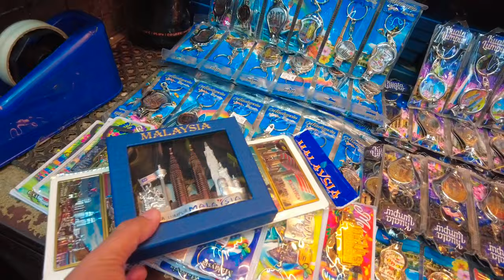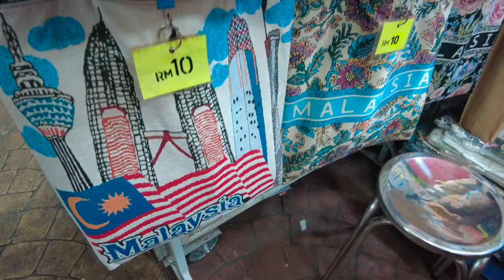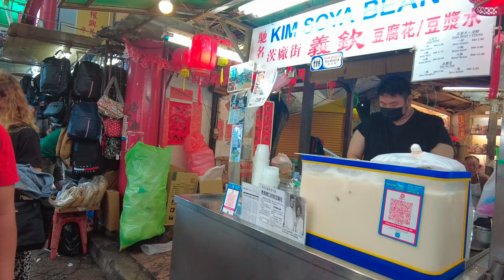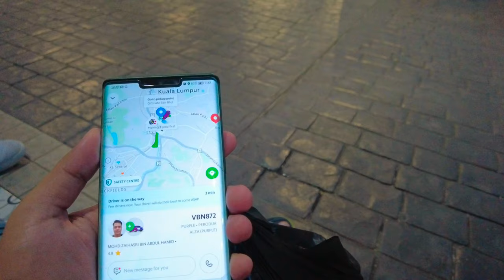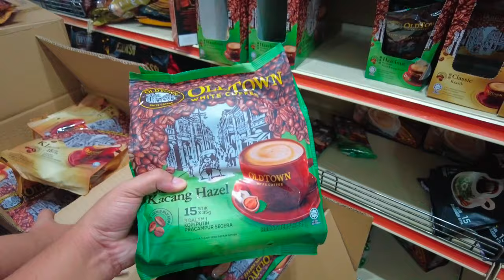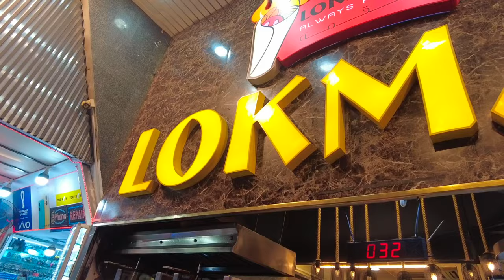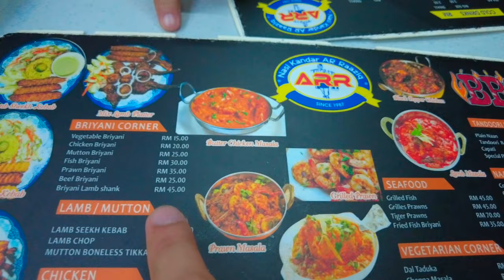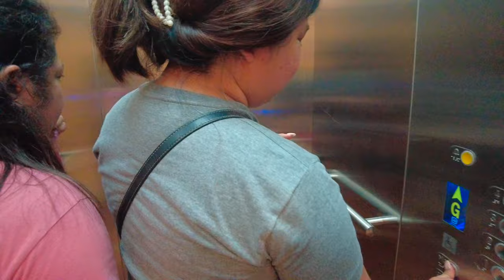MALAYSIA 2024 🇲🇾 EP 7 - PASALUBONG SHOPPING AT PETALING STREET / FOODTRIP AT BUKIT BINTANG